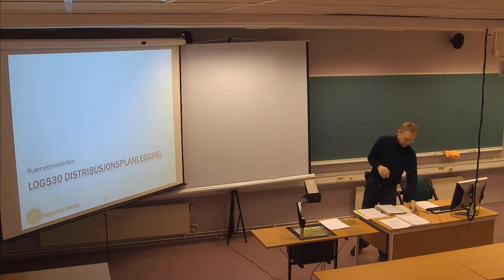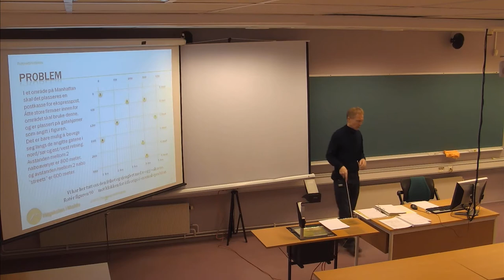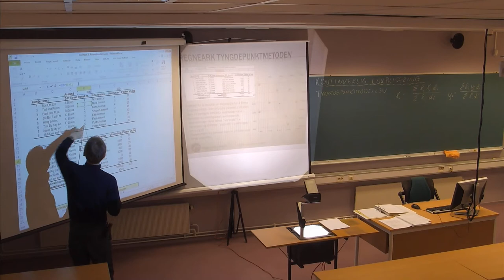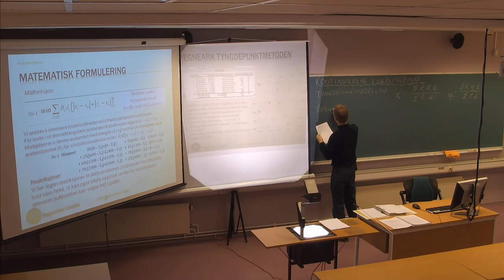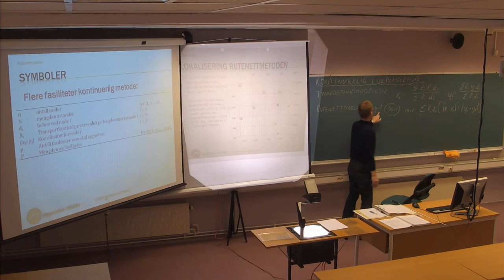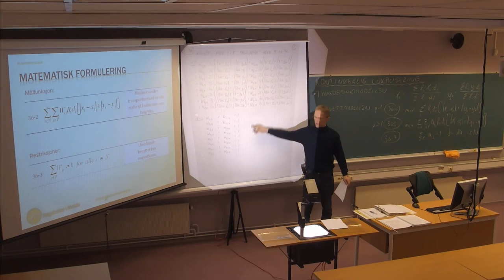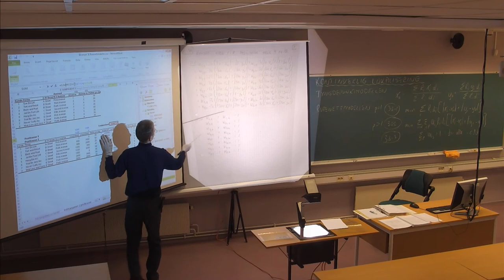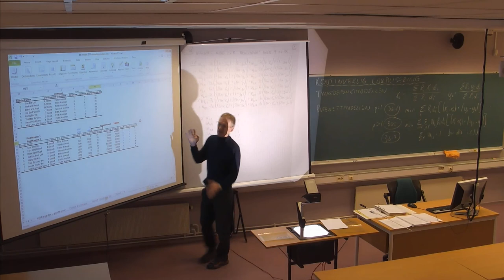130 Forelesning LOG530 (1. april 2014)